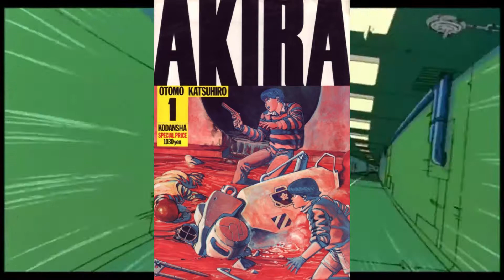Anime Asylum - Akira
Christina Tali goes into the depths of Akira and the influences and stories behind the epic milestone movie Akira!!